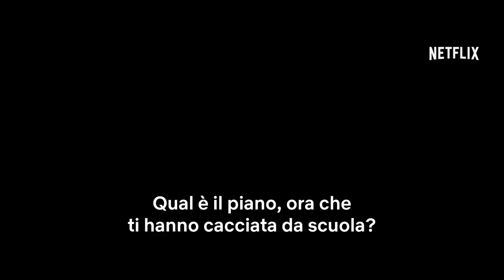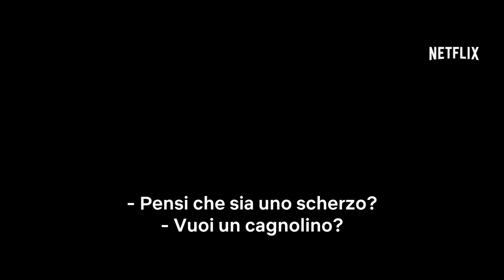Unicorn Store | Trailer ufficiale | Netflix Italia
Dopo essere stata bocciata alla scuola d'arte e aver preso un lavoro, Kit (Brie Larson) è costretta a tornare a vivere con i genitori e ad accettare un lavoro noioso. Improvvisamente però ecco che uno strano negozio e un commesso ancora più strano e vestito di rosa fanno il loro ingresso nella sua vita e si offrono di esaudire il suo più grande desiderio: possedere un vero unicorno.

Unicorn Store dal 5 aprile su Netflix.